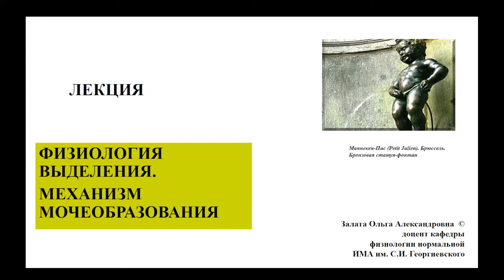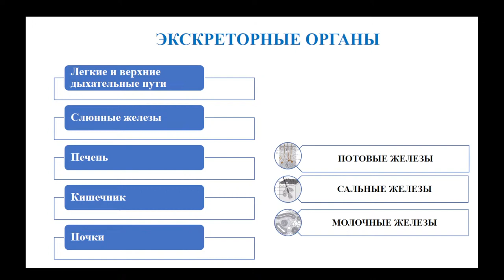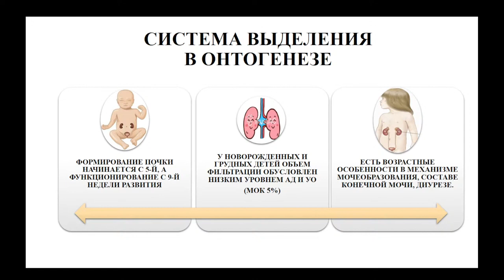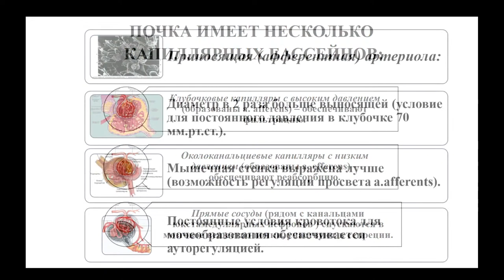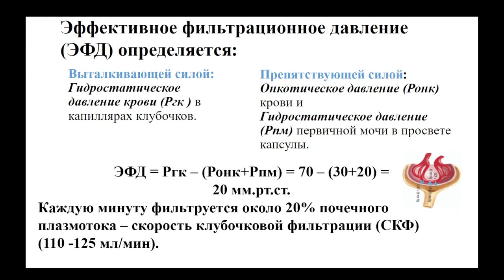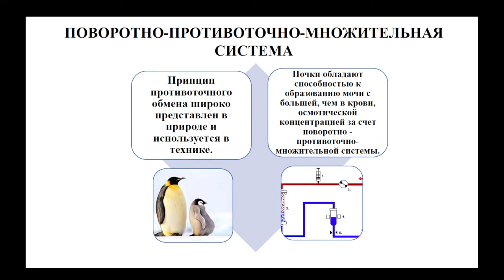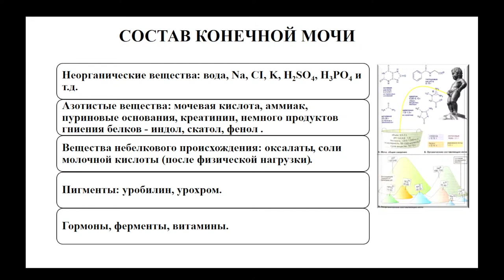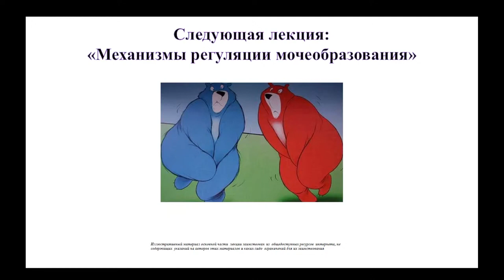15:00-16:30 Физиология выделения Механизм мочеобразования